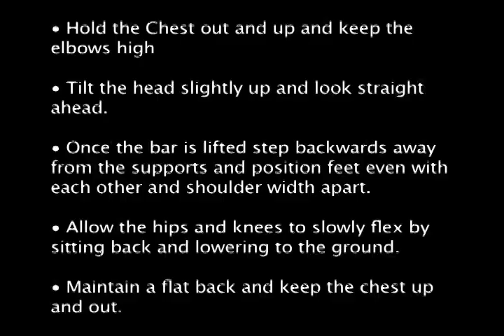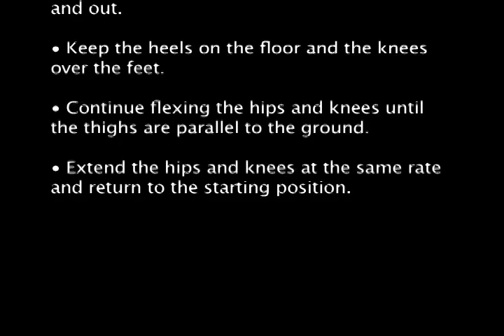Front Squats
Front squat tips and techniques